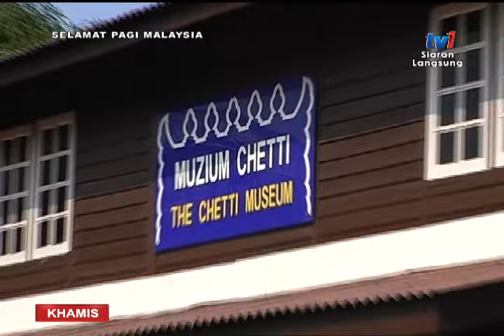SPM - BINGKSAN MELAKA: MUZIUM CHETTI [9 FEB 2017]